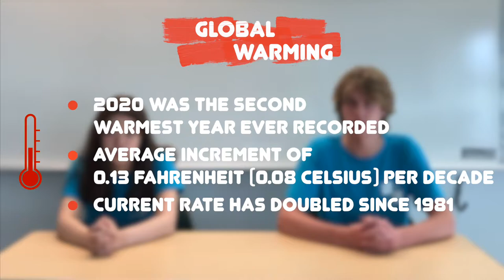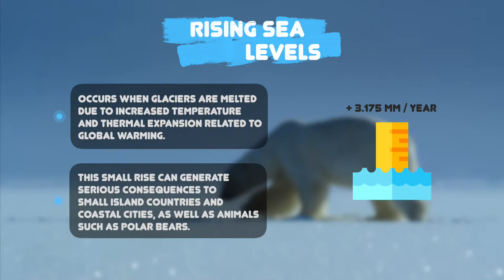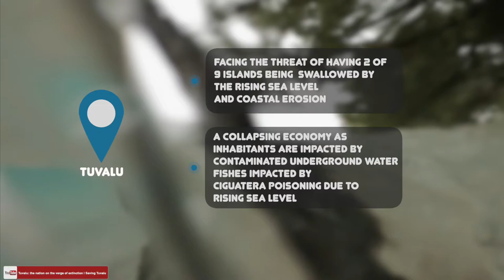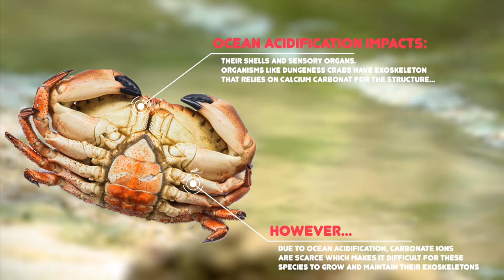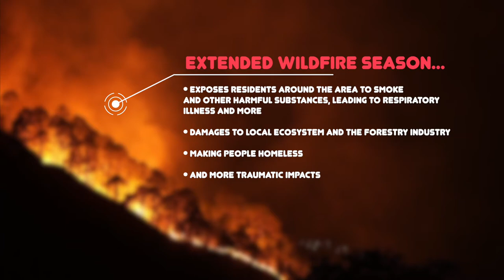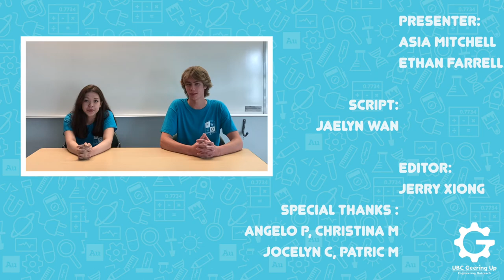Consequences of Climate Change | STEM LP Series 2021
In this video, we will uncover the consequences of climate change through examining data, as well as how we, both as individuals and as part of a community can make an impact on the Climate crisis.

Presenter - Asia Mitchell, Ethan Farrell
Script Writer - Jaelyn Wan
Editor - Jerry Xiong
Thumbnail - Asia Mitchell
Social Media Connections - Jaelyn Wan
Descriptions - Laduli Hewage

Special thanks to:
Angelo Pellizzari
Christina Manning
Jocelyn Chun
Patric McConnell

Tuvalu: the nation on the verge of extinction | Saving Tuvalu X Friday’s for Future United States

Citations:
Lindsey , R., & Dahlman, L. A. (2021, March 15). Climate change: GLOBAL Temperature: NOAA Climate.gov. Climate Change: Global Temperature | NOAA Climate.gov.

Miller, J. J., Maher, M., Bohaboy, E., Friedman, C. S., & McElhany, P. (2016, April 25). Exposure to low pH reduces survival and delays development in Early life stages of Dungeness crab (cancer magister). Marine Biology.

Mortreux, Colette, and Jon Barnett. “Climate Change, Migration and Adaptation in Funafuti, Tuvalu.” Global Environmental Change, Pergamon, 18 Nov. 2008,

What harm will global warming cause?: NOAA Climate.gov. What harm will global warming cause? | NOAA Climate.gov. (2020, October 29).

Tokarska, K. B., & Zickfeld, K. (2015, August 23). Iopscience. Environmental Research Letters.
Chris Mooney, B. D. (2021, July 15). The world has just over a decade to get climate change under CONTROL, U.N. scientists say. The Washington Post.

Top 10 things you can do about climate change. David Suzuki Foundation. (2021, July 20).
Canada, N. R. (2015, November 10). Overview of Climate Change in Canada. Natural Resources Canada.

Geering Up is a STEM Education organization based out of UBC's Faculty of Applied Science and we're a proud partner of Actua! We want to encourage students, parents and teachers everywhere to pursue STEM and have fun doing it. STEM stands for Science, Technology, Engineering and Math and we're all about it!